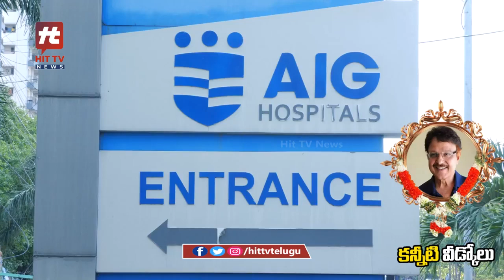శరత్ బాబు ఇంత తొందరగా పోతారు అనుకోలేదు..! | Murali Mohan About Sarath Babu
శరత్ బాబు ఇంత తొందరగా పోతారు అనుకోలేదు..! | Murali Mohan Emotional Words About Sarath Babu | Hit TV News